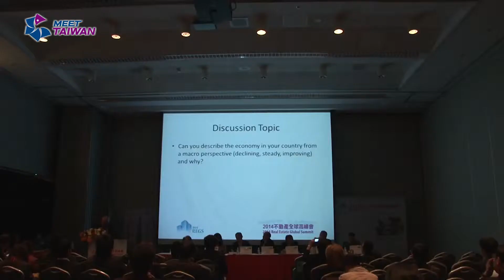Meet Taiwan : 2014 Real Estate Global Summit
2014 Real Estate Global Summit (2014 REGS), which will be held in Taipei, on April 28 -- May 1. The 2014 REGS will refocus on the global real estate markets. Based on the global perspective, we celebrate the 2014 REGS Slogan: Exchange Information & Ideas, Capitalize on the Investment Opportunities.

Taiwan's MICE Promotion Program (MEET TAIWAN) is implemented by Taiwan External Trade Development Council (TAITRA).